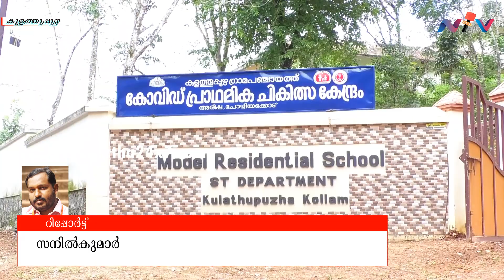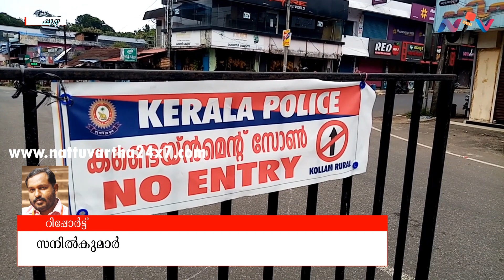കുളത്തുപ്പുഴയില്‍ രണ്ടുപേര്‍ക്ക് കൂടി കോവിഡ്‌ 19